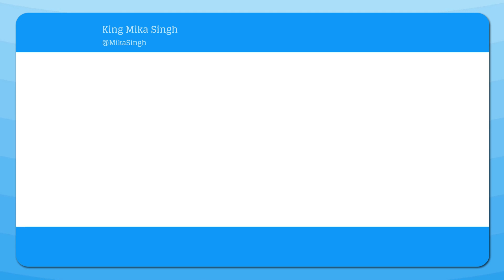Mika Singh Comes To Savi Sidhu's Rescue; Sends Car, Food, Clothes & Offers A Role In His Production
Singer Mika Singh gets in touch with actor-turned-security guard, Savi Sidhu. After giving him food and clothes the singer offered him a part in his production.